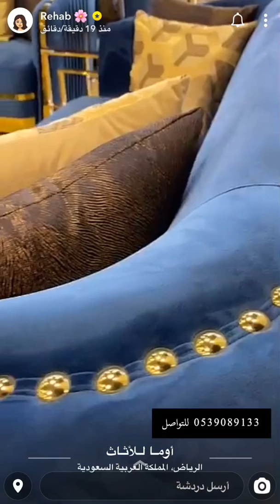اوما للاثاث الرياض تغطية رحاب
AOMA  | أومــــــــا  للأثاث
تغطيةرحاب لمعرض اوما للاثاث بالرياض
 تشكيلة واسعــة ومتنوعـة مـن الاثاث والجلسـات الخارجيـة للحدائــق والكنب وطاولات الطعام و المداخل والمرايات واسرة النوم وطاولات الخدمه وطاولات التلفزيون والبوف والكسسوار والتحف المنزليه
اومــا عالم من الاثاث المنزلي ..
أو التواصل في الواتس اب أو الجوال رقم  :  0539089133
أيضا نتشرف بزيارتكــم في معرضنــا (الرياض) - طريق الملك عبدالعزيز